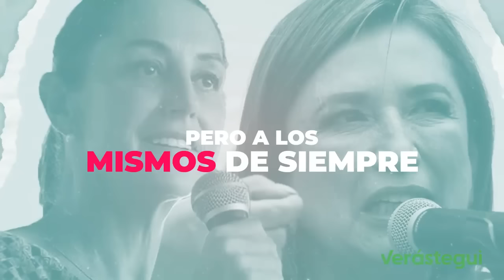🔺Verástegui: RATIFICO MI RENUNCIA (Video COMPLETO con sus declaraciones)